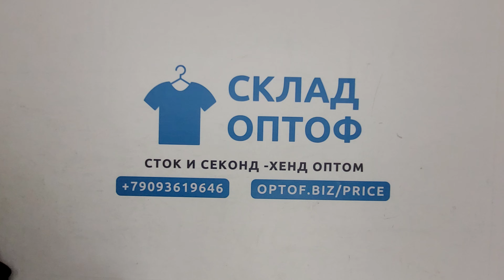29575 Микс Флис (MIX FLEECE), секонд (1 кат), США В, 2 пак, 39.9 кг, 3.40€/кг, 105 шт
29575 Микс Флис (MIX FLEECE), секонд (1 кат), США В, 2 пак, 39.9 кг, 3.40€/кг, 105 шт